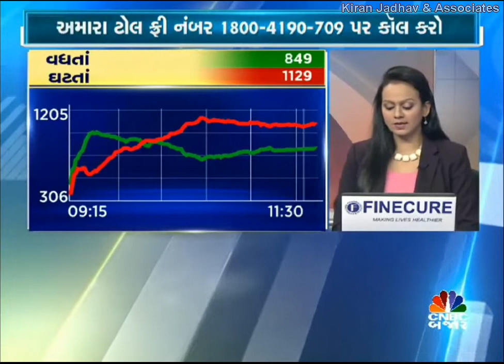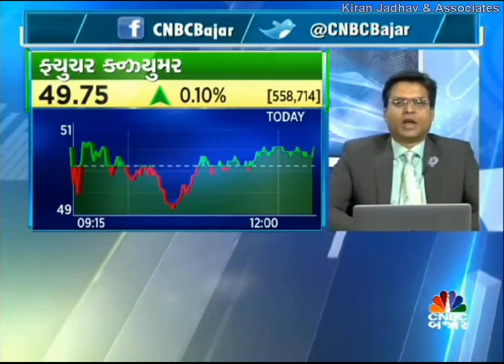Jignesh Mehta , Technical Analyst, KiranJadhav.com on CNBC Bajar on 21st November 2018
Jignesh Mehta , Technical Analyst, KiranJadhav.com giving his view on Nifty50 , banknifty , Adani power , infosays , TCS , IOL Chemicals and Pharmaceuticals , YES Bank , Tata Steel , NBCC ,
Triveni Engineering and Industries , Larsen & Toubro Infotech , Future Consumer , Shalby , Tata Elxsi , Nifty50 , Everest Kanto Cylinder , Reliance Industries , Tata Motors , Galaxy Surfactants.